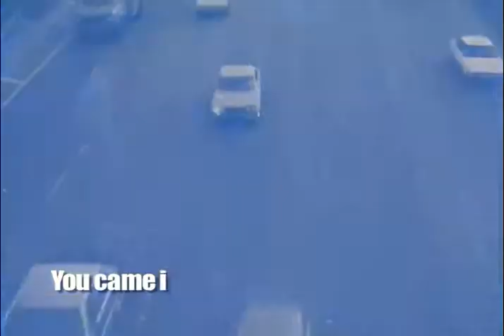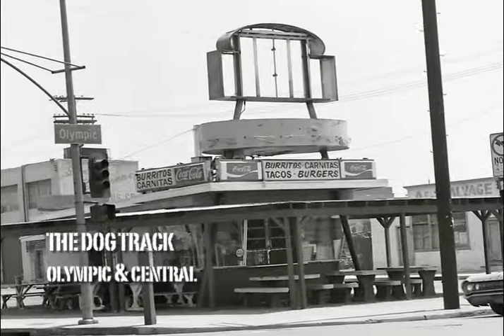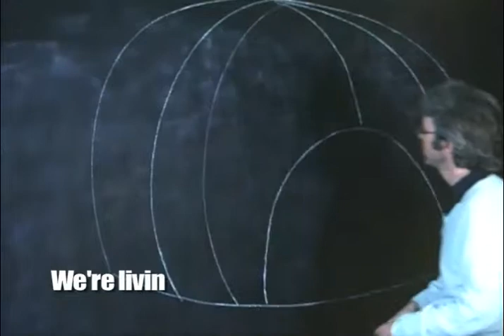DOWNTOWN BLUES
Unused footage from the movie "Young Turks," a documentary about artists in downtown Los Angeles in the 1970 and 1980s. The song is Linda Frye Burnham's "Downtown Blues," the unofficial anthem for the film, which will be released on cable, iTunes and other digital platforms on Dec. 17, 2013.